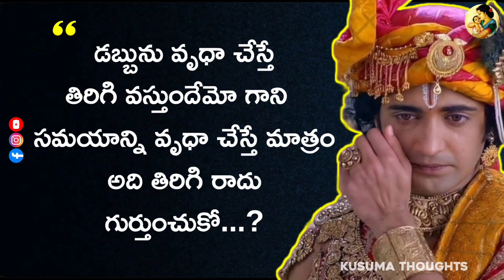నీ జీవితానికి నువ్వే హీరో |Lord Krishna Life Changing Quotes |Good Quotes About Life in Telugu